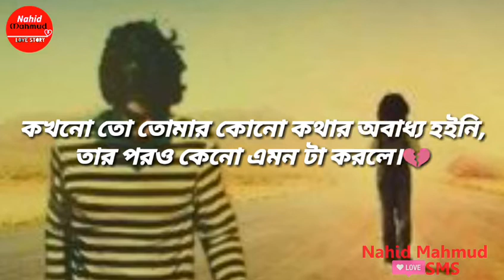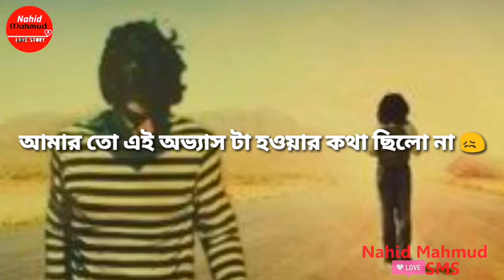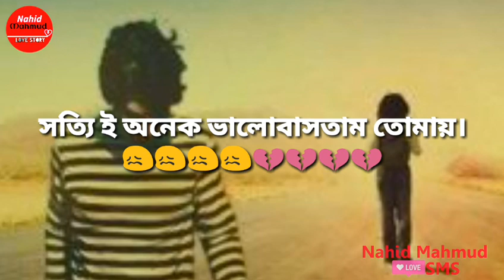Bangla Sad Story | I'm 100% Sure You Will Make Cry 2017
you will make 100% Cry
Sad Story Bangla , Bangla Emotional Story
Valobashar Kisu Kotha

keyword[]

i'm 100_ sure you will cry,cry,valobashar golpo,sad love story,
oshomapto valobasha,oshomapto valobasha song,bangla short film,bangla love story pic,real love story,
kotota valobashi tomay,udash valobasha,kache ashar golpo,clos,emotional love story,love,you will cry 100%... emotional
love story bangla,Valobashar Kichu Kotha